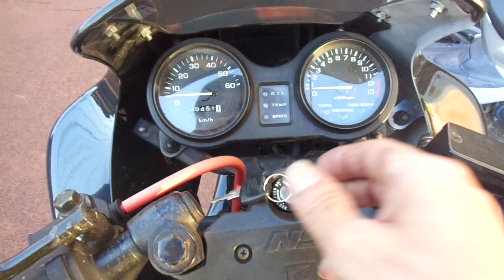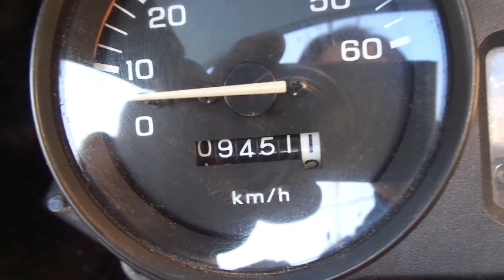NS50F 中古車 バイクショップ名:アットバイク